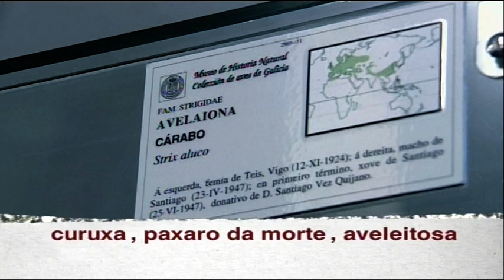Ben falado! - Capítulo 111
Curuxa
(Antón Santamarina) "Cando a curuxa canta, sabe ben a manta". "Xa lle viu os ollos á curuxa"; "aínda non lle viu o rabo á curuxa" ou "aínda non lle viu o cu á curuxa".